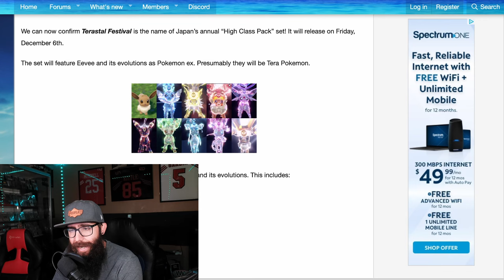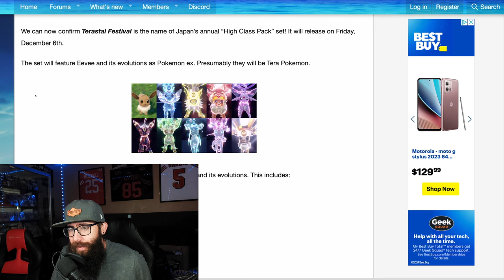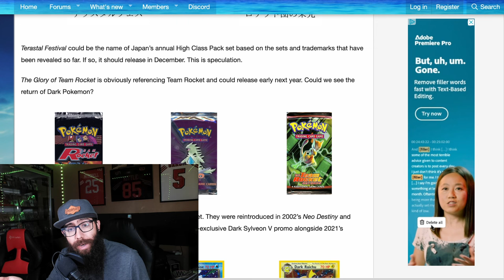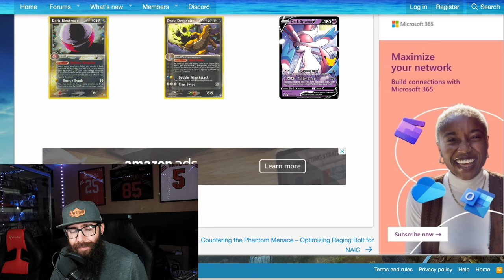Evolving Skies 2.0 Making SV The Greatest Pokemon Card Era Ever?!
We all know Evolving Skies is the top dog from the Sword and Shield era, but it looks like we might be getting an Evolving Skies 2.0 and a The Glorious Return of Team Rocket set for Scarlet and Violet! When you couple that with the potentially awesome Dragon themed set it is VERY possible that the Scarlet and Violet Pokemon Card era could go down as the greatest era of all time!